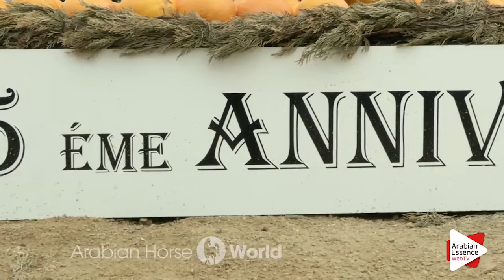Interview with Bart van Buggenhout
Menton 2016 - Mediterranean and Arab Countries Arabian Horse Championships - 4/5 June